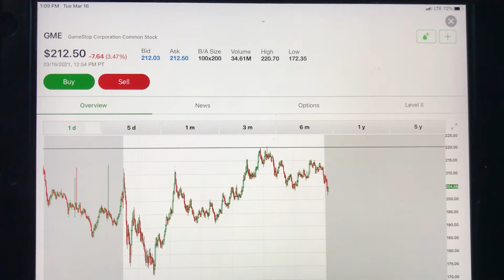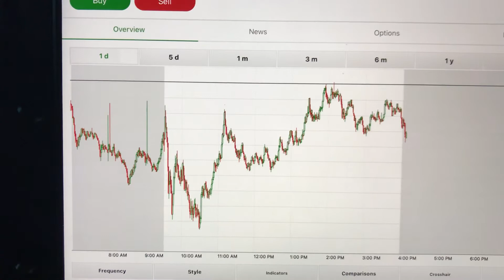GME GameStop rebounded Tuesday Analysis